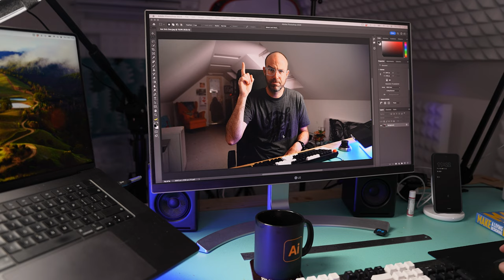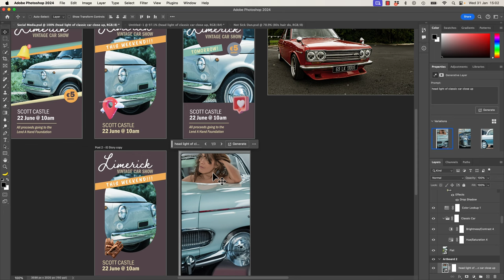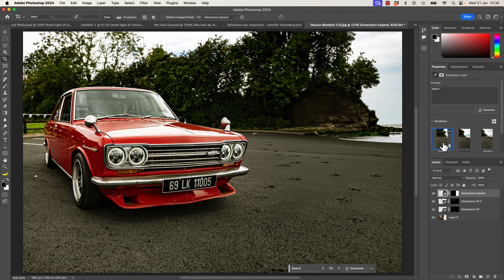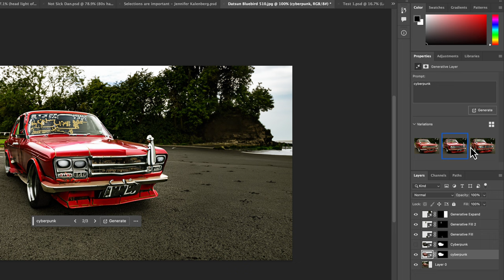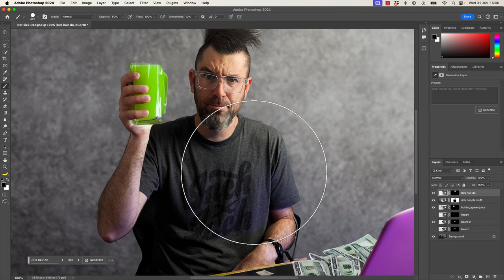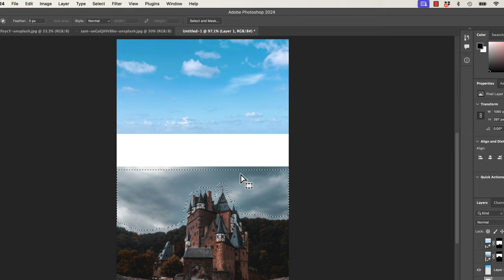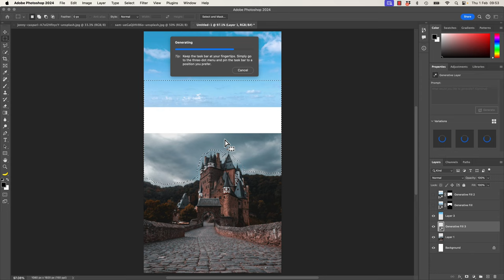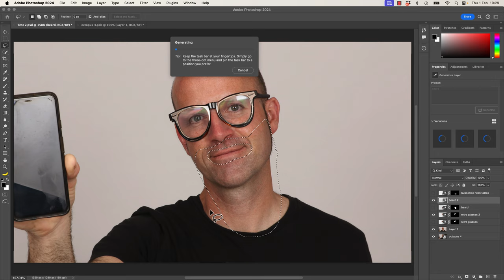Photoshop AI for Beginners: 5 Game-Changing Features You Need to Try!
Learn all about the new Photoshop Ai features you now have access to with the latest Adobe Illustrator update released in 2024. Create new graphics, use generative expand, extend images, generate images and even more is now available with the Ai features within Adobe Photoshop.